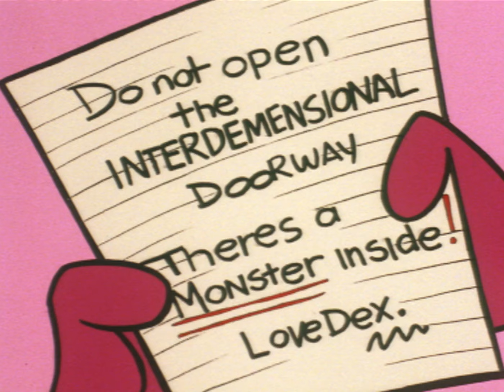Dee Dee's Secret Message From the Future | Dexter's Laboratory | Cartoon Cartoons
Welcome to Cartoon Cartoons!

Dive into a world of nostalgia with Cartoon Cartoons, your ultimate destination for classic cartoons. Relive the golden era of animation with timeless favorites like Dexter’s Laboratory, The Powerpuff Girls, Cow and Chicken, Courage the Cowardly Dog, Chowder, Camp Lazlo, Foster's Home for Imaginary Friends and many more!